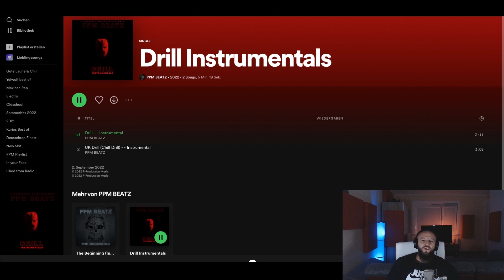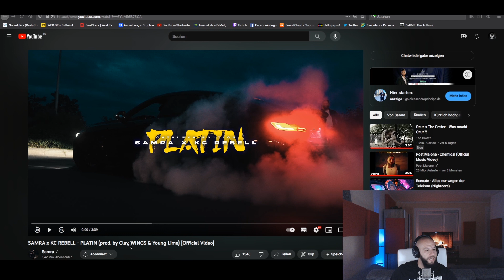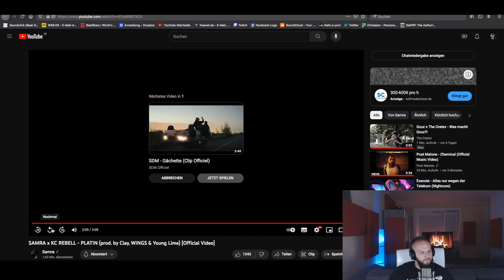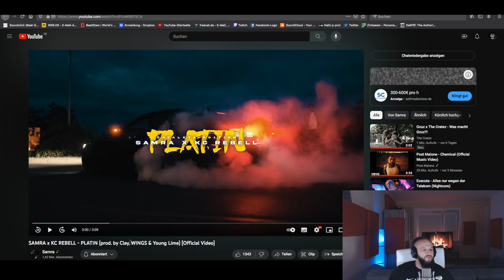Stimmlich passen die Top🔥 ❙ SAMRA x KC REBELL - PLATIN ❙ ►P-REACTION◄ ❙ PPM ❙ Reaction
Intro Beat prod by. P-Production Music (PPM BEATZ)